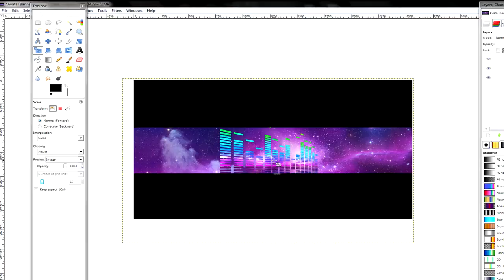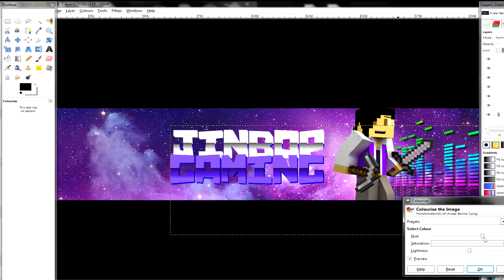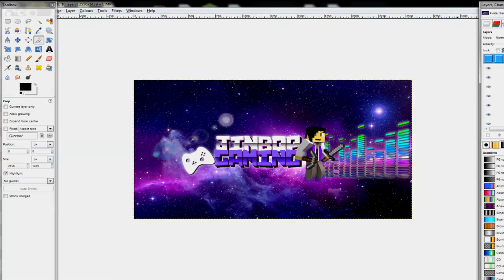Minecraft - Speed Art - JinBop Gaming Banner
I just thought I would be rather generous and offer this small token to a really funny and awesome YouTuber! :D

►Friends Channels: N/A